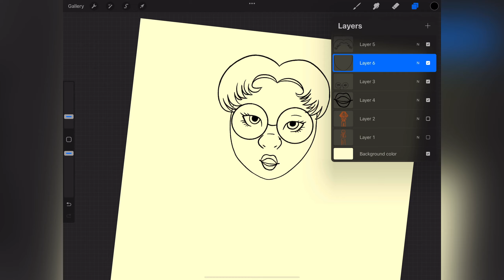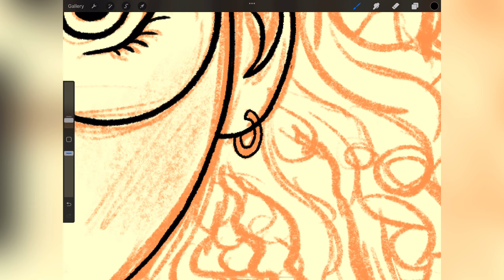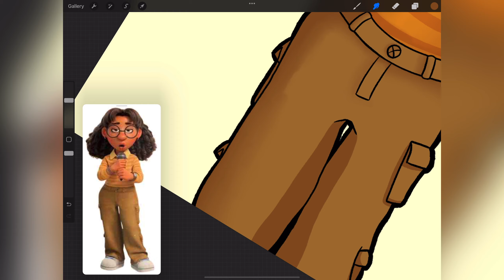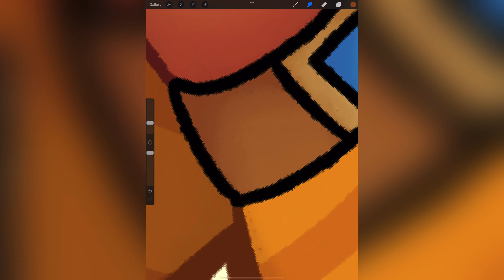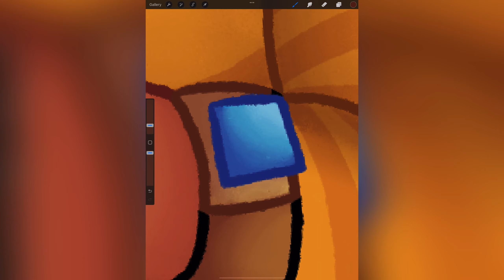Priya - Turning Red Fanart! (short bc i don't want to waste the footage lol)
hi! im alexis! i am 17 years old and trying to start an art business. i've loved art ever since i can remember. i want to be an art content creator and sell my art/creations! i want to create a place for fellow artists and creators to have a safe, welcoming community. i hope you can be apart of my journey!

have a wonderful day and i hope you enjoyed the video!! comment and leave a like so i can continue making (and editing) these half-assed works of art :,)